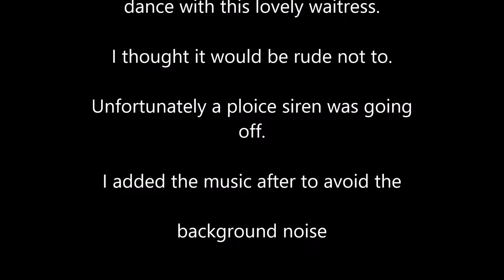Salsaduende Santiago de Cuba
Impromptu dance with waitress at Casa de la musica. I had to edit the music as a police siren was making so much noise. So please no "your timing is out comments lol.